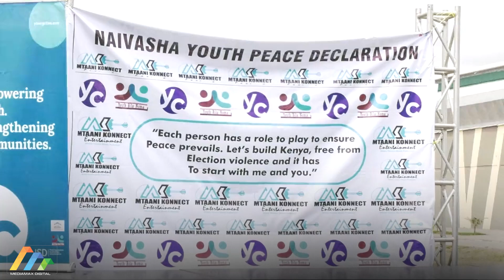Weekly peace meetings in informal settlements in Naivasha